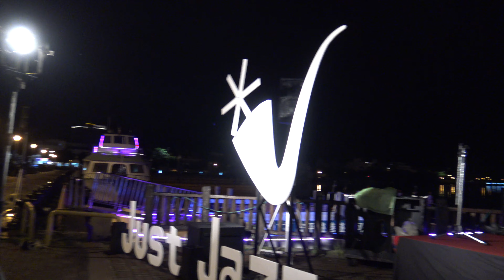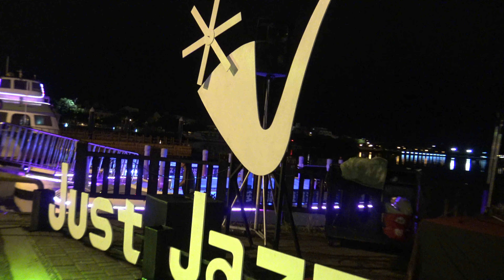快樂的馬車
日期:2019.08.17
地點:安平漁人碼頭擴大音樂會
演出團體:Just Jazz_曾團長(學生_洪大哥)
曲目:快樂的馬車